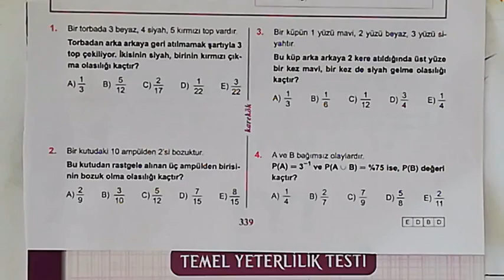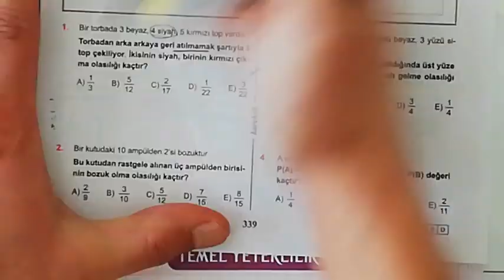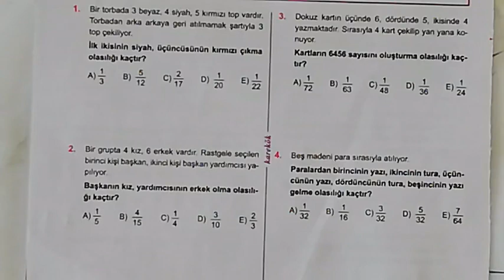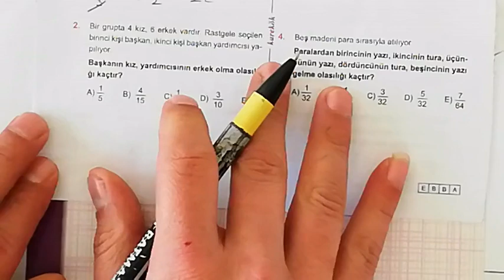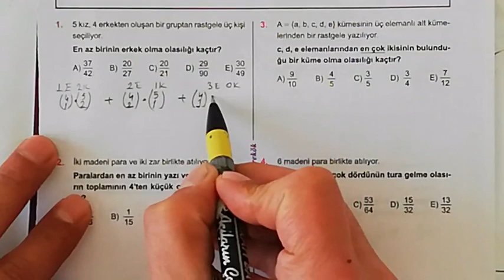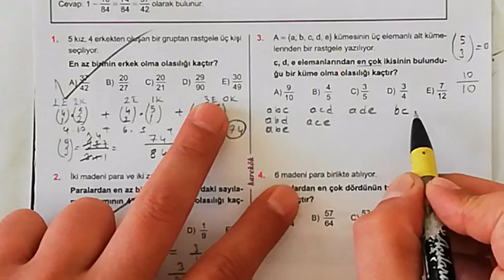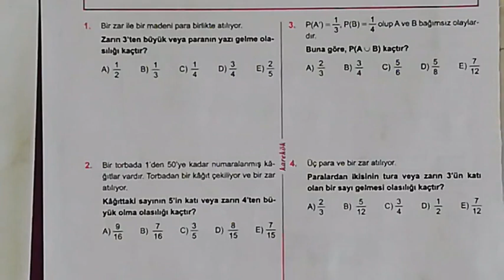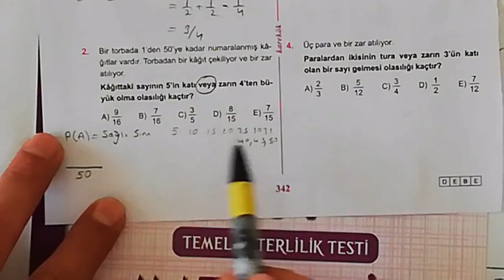KAREKÖK YAYINLARI 29. ÜNİTE (OLASILIK) 9.10.11. VE 12. KÖŞETAŞLARI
olasılık,
olasılık 10. sınıf,
olasılıksız,
olasılık soru çözümü,
olasılık tyt,
olasılık üniversite,
olasılık 10,
olasılık ve istatistik,
olasılık 2,
olasilik tyt,
olasılık ales,
olasılık ayrık olay,
olasilik konu anlatimi,
binom olasilik,
olasılık çözümlü sorular,
olasilik soru cozumu,
10.sinif olasilik soru cozumu,
olasılık formülü